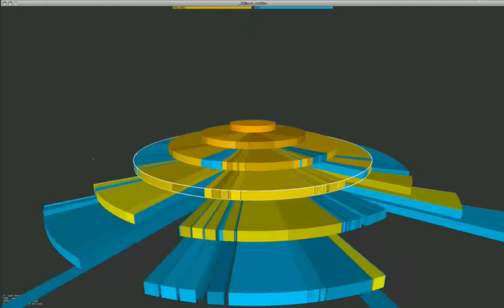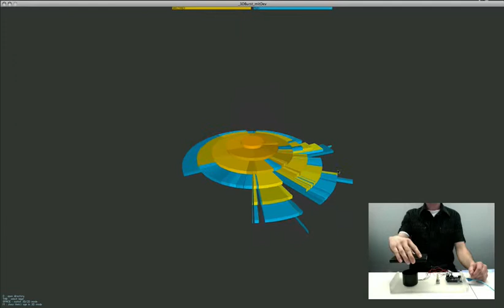3D Sunburst - visualizing folder structures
3D Sunburst visualizes a folder structure to see size relations. It can additionally be switched to 3D mode to see the relational file age. The older the file, the more it drops. The model can be streched and rotated with a physical device.